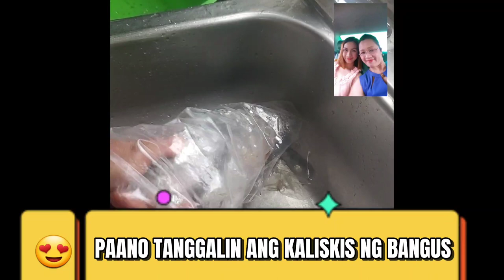HOW TO CLEAN MILKFISH